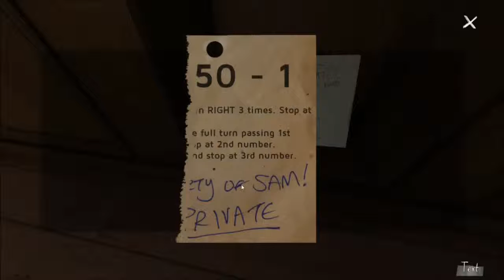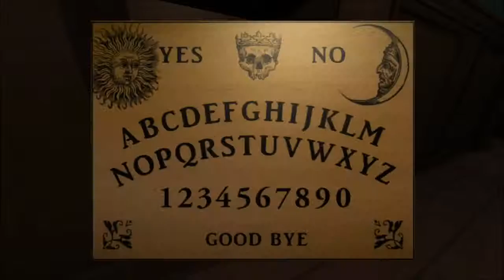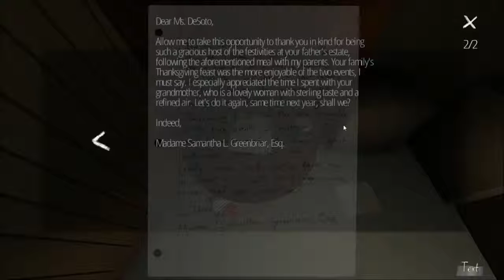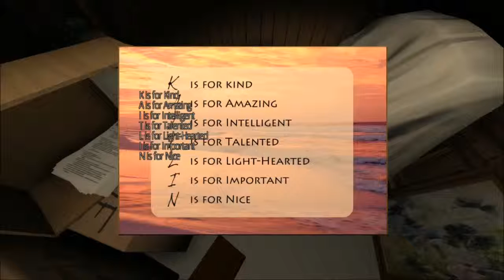Let´s Play Gone Home Part #07 "Kellerkind" German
Auf gehts in den Keller ihr Kinder